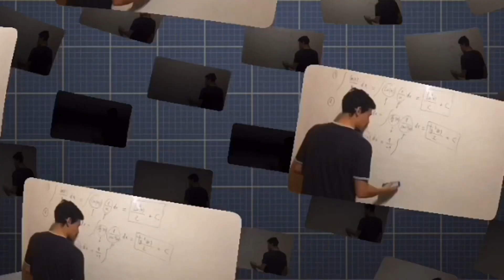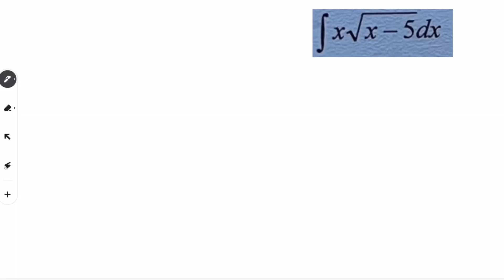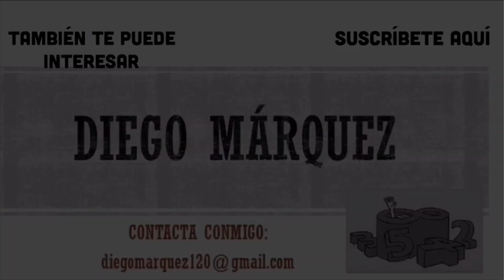INTEGRAL 2 DE BACHILLERATO EXAMEN - RESUELTA PASO A PASO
En este vídeo Diego Márquez da una clase sobre el calculo de integrales, a nivel de  2 de Bachillerato y Selectividad. Para ello debes conocer las integrales inmediatas. .

 En este vídeo repasaremos todos los conceptos claves para realizar integrales en 2 de Bachillerato.
De esta manera mejorarás podrás mejorar tu nota en el examen de integrales y que alcances todas tus objetivos en Matemáticas.

 Para ello, Diego realiza un ejercicios, explicado paso a paso para que no te pierdas en ningún momento.